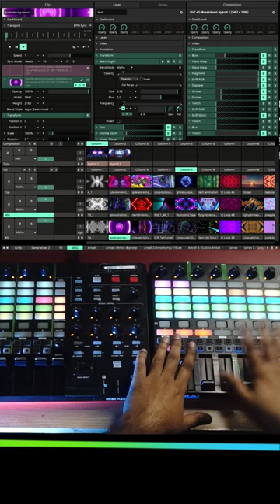What happens next! My Detailed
In this half hour long new kinda post-vlog-analysis video, I try to take a recent project me and my team have partnered in production.

And breakdown the whole process, from making stage design to light design, making custom LED pixel blocks and create custom visuals, adapt stock VJ loops, create custom chasers and sometimes use them.

I am going to explain that in deatils in this video on After Effects, Resolume Arena, Video Copilot Saber, Akai MIDI Mapping, Creating Custom visual, Anamorphic video content productions !